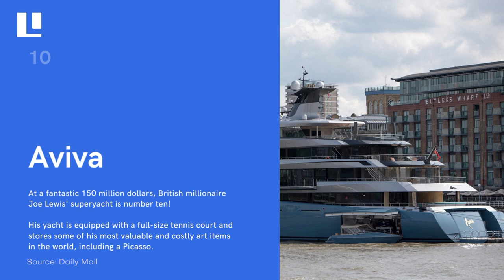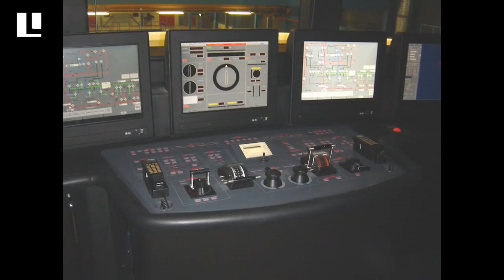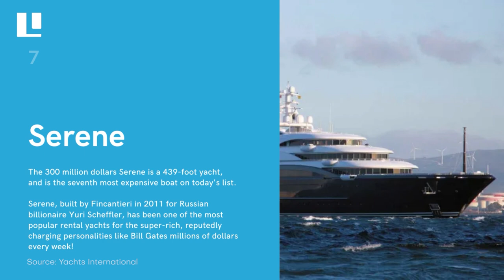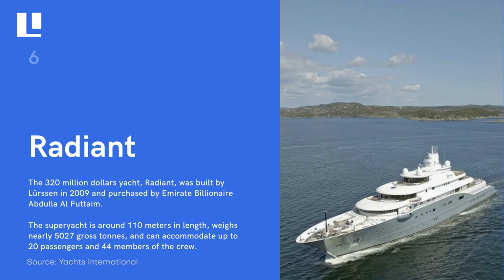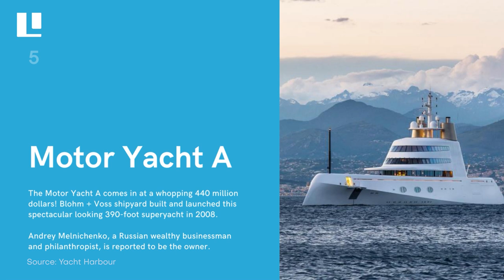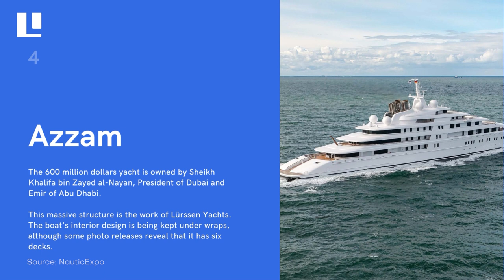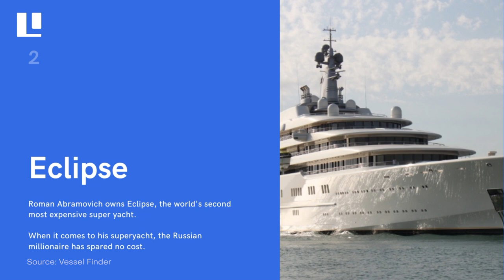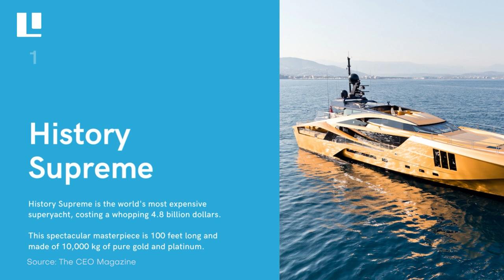BILLION DOLLAR YACHT!!! Most Expensive Yachts in the World | Most Exciting Yachts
Most Expensive Yachts in the World

So what are the world's most expensive yachts? If you enjoy sailing or can recognize the engineering marvels stated in today's video, you're a gem! Now, let's dive into the video!

0:00 - Intro
0:25 - Number 10- Aviva
1:30 - Number 9- Ecstasea
2:46 - Number 8- Octopus
3:45 - Number 7- Serene
4:46 - No. 6 Radiant
5:58 - No. 5 Motor Yacht A
6:58 - No. 4 Azzam
7:58 - No. 3 Streets of Monaco
8:33- No. 2 Eclipse
9:19- No. 1 History Supreme
10:14 - Outro

Most Expensive Yachts in the World | Most Luxury Yachts in the World | Most Exciting Yachts